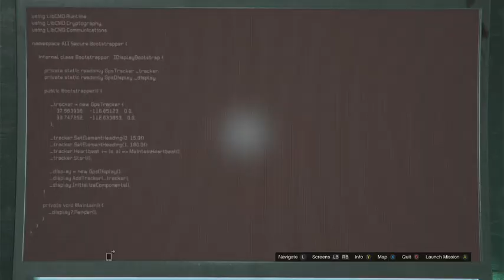Cutting Torch - Set Up - Cayo Perico Heist - GTA Online